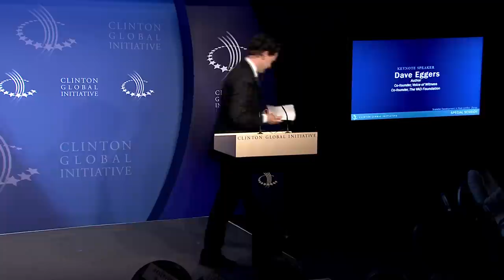Keynote: Valentino Achak Deng & Dave Eggers (CGI 2011)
Valentino Achak Deng, Founder and Director, The Valentino Achak Deng Foundation, and Dave Eggers, Author; Co-founder, The Valentino Achak Deng Foundation and Voice of Witness, present a keynote address at the 2011 Clinton Global Initiative Annual Meeting.